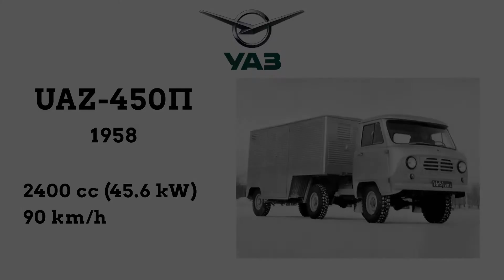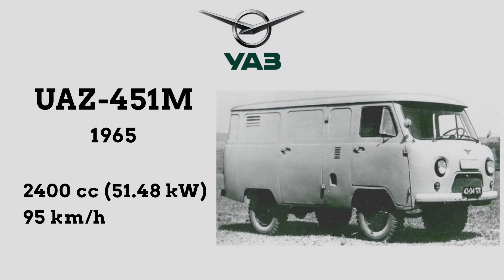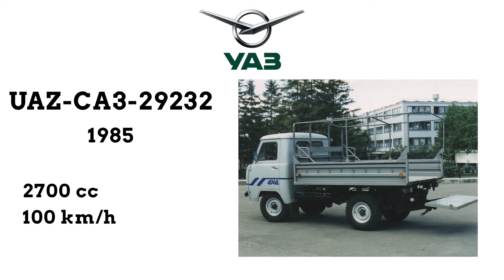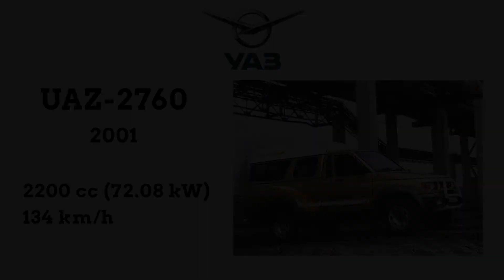UAZ Evolution (1944 - Now)